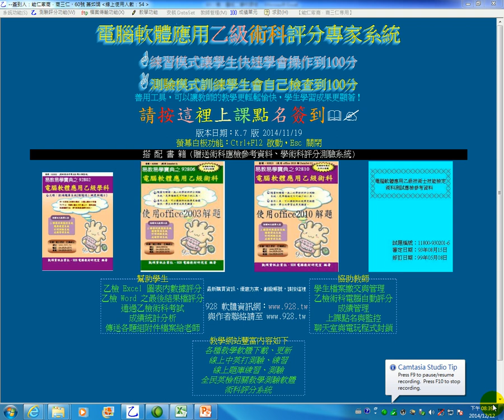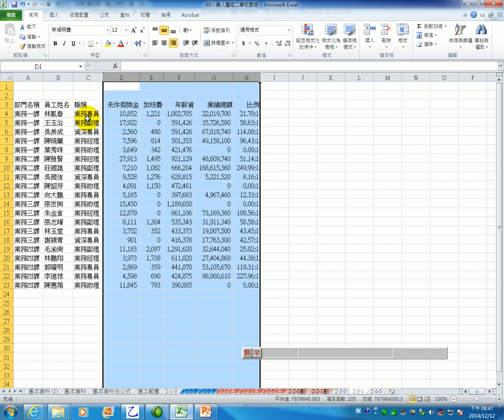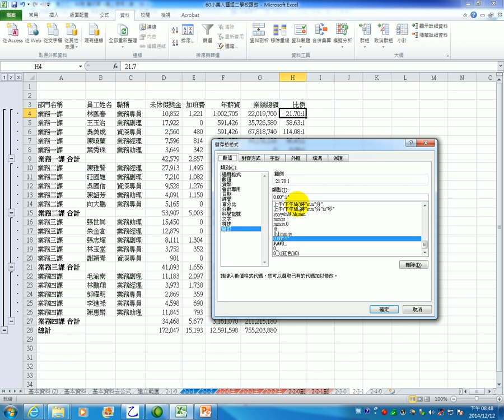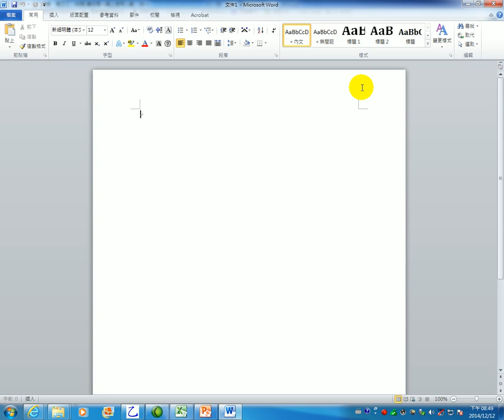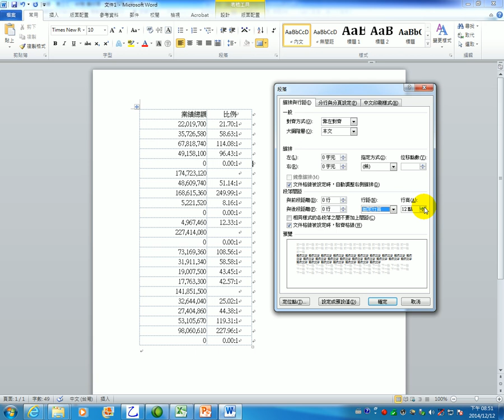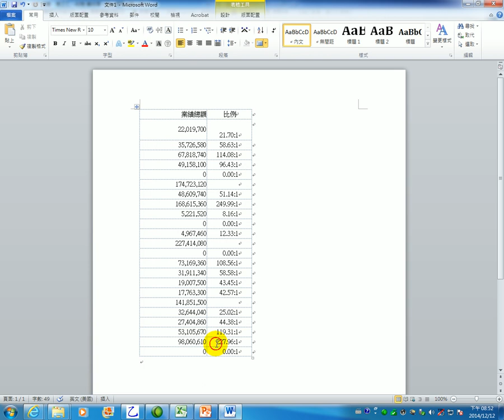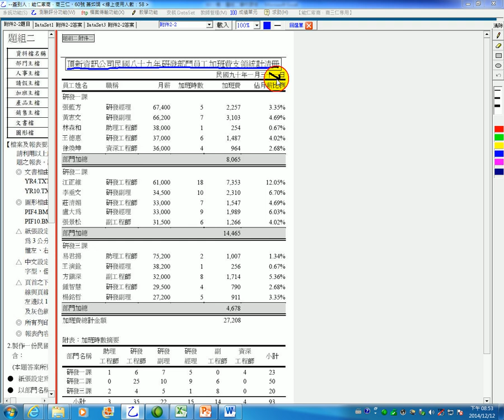娟娟老師乙級電腦軟體應用2010題組二附件三2-3Excel完成+Word易錯